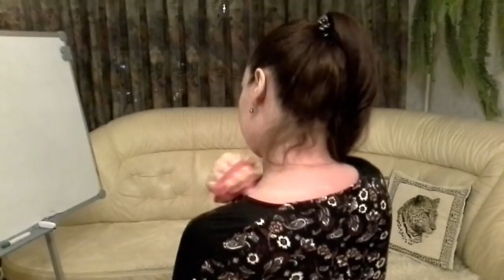Как избавиться от холки, вдовий горбик, жировик в домашних условиях?